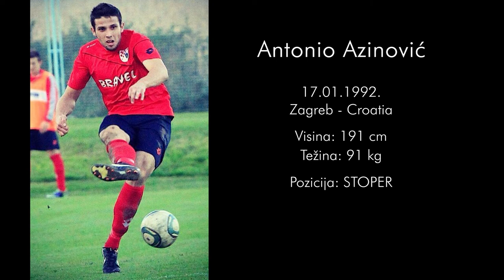Antonio Azinović - Official Profile Video